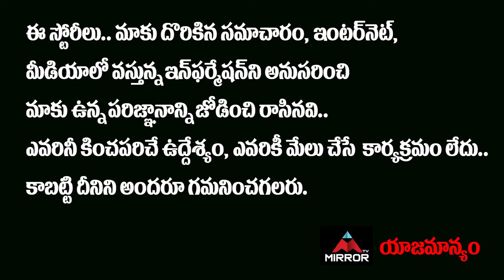OTT లో వెంకీ దృశ్యం 2 ...! Venkatesh Drishyam 2 Movie Latest Updates | MirrorTV Tollywood